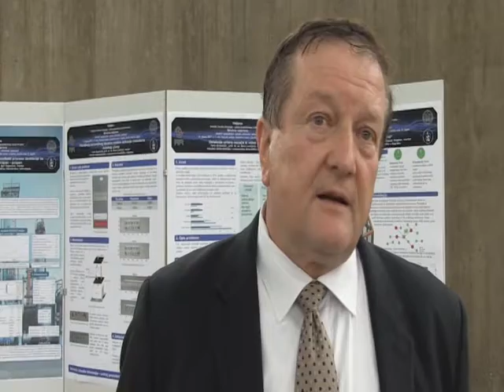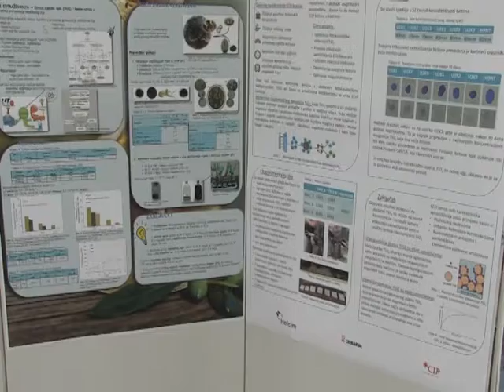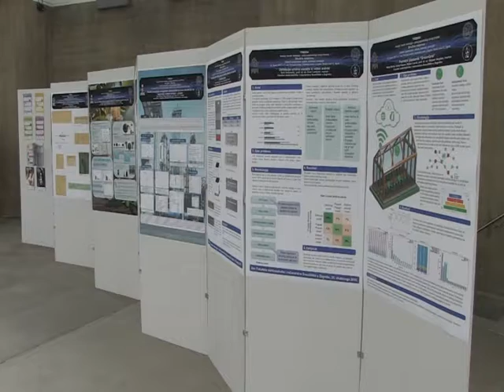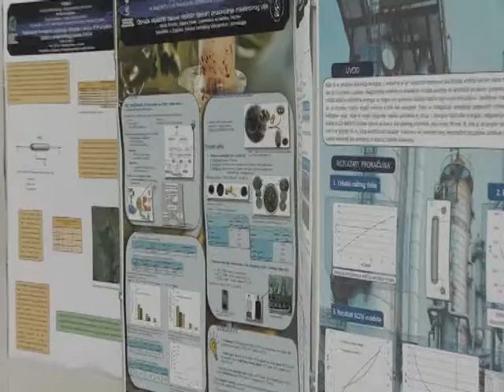Sveučilišni Zagreb 19.6.2017.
TV emisija Sveučilišni Zagreb mozaična je emisija čiji je cilj praćenje svih važnih događaja u organizaciji sastavnica Sveučilišta u Zagrebu, predstavljanje značajnih projekata i izvannastavnih aktivnosti koje na sastavnicama provode studenti i nastavnici te svih gospodarskih subjekata s kojima sastavnice Sveučilišta u Zagrebu ostvaruju suradnju.